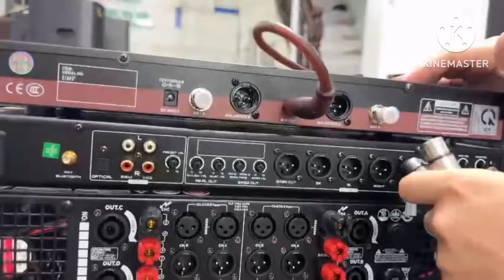Bộ Hát 27tr Chất Loa CB KH12 .Tép neo gửi anh Sanh -Nam Định LH:0919182233